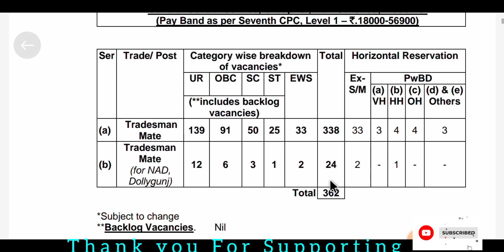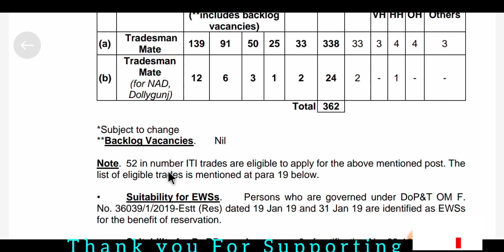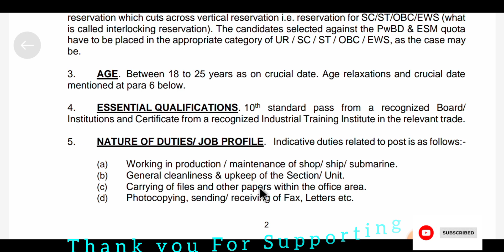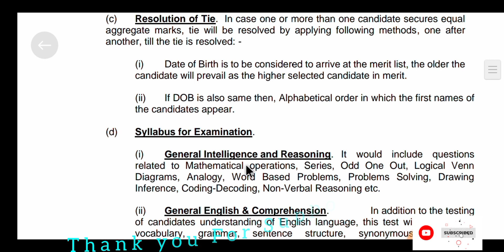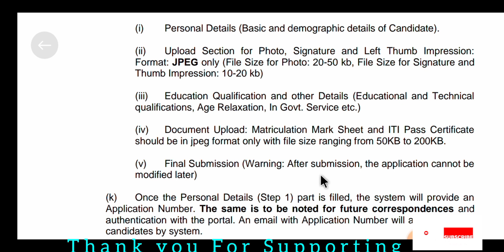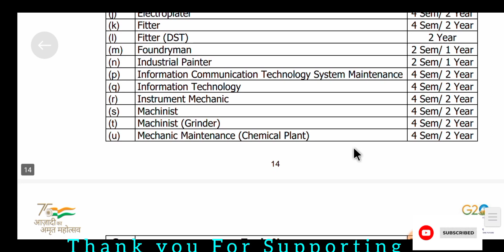Indian Navy Tradesman Recruitment Notification 2023 ⚔️ Navy Tradesman Mate Vacancy 2023 ⚔️ Syllabus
Friends in this video discuss in Indian Navy Tradesman Mate Vacancy Notification details information 2023